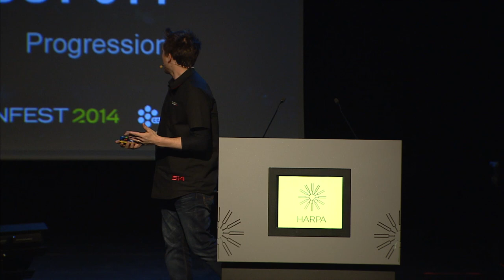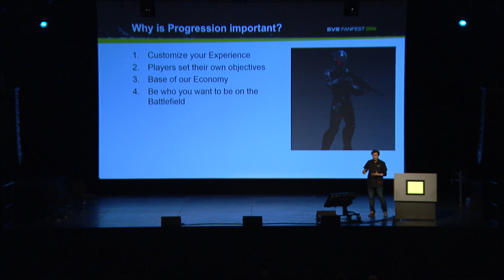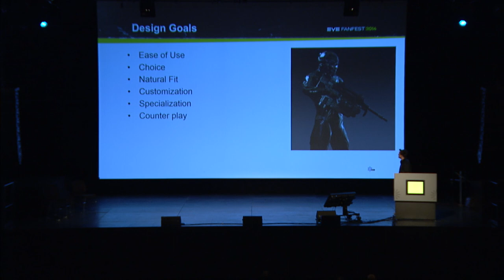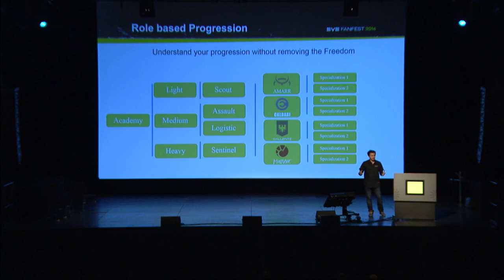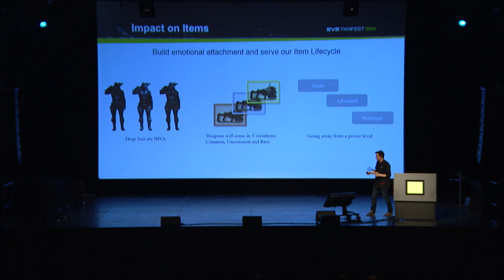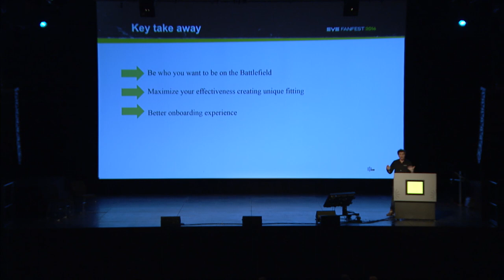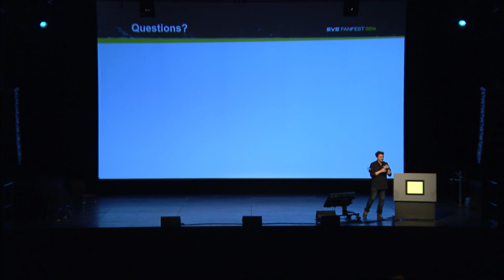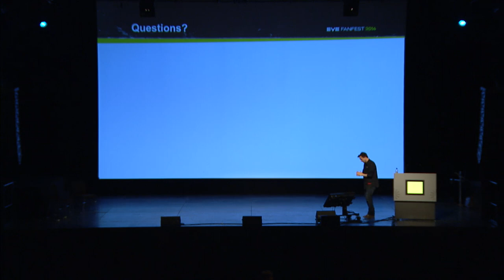Fanfest 2014 - Progression In DUST 514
Monetization and Progression producer CCP Z and Creative Director CCP Praetorian walk though updates and evolutions of the character progression systems in DUST 514. This session includes a philosophical discussion of how progression is balanced, along with a deep dive into reward systems.